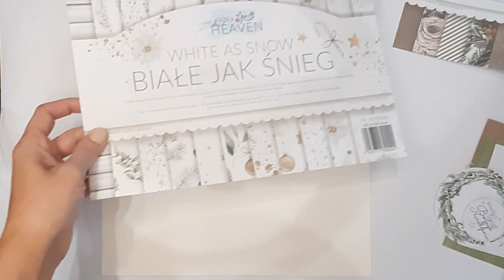Kurs krok po kroku na prostą kartkę świąteczną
Jeśli podobają Ci się kartki świąteczne w stylu clean&simple, a nie zawsze udaje Ci się taką kartkę zrobić - ten kurs video jest właśnie dla Ciebie!
Jeśli jeszcze nigdy nie robiłaś takiej prostej kartki świątecznej, a chciałabyś spróbować - ten kurs jest także dla Ciebie!

Zobacz jak Wiola, krok po kroku, tworzy cudowną świąteczną kartkę w stylu CAS. Zainspiruj się i spróbuj sama!

Miłego oglądania!